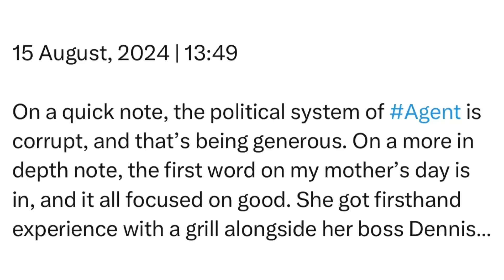Thursday | 15 August, 2024 | 13:49